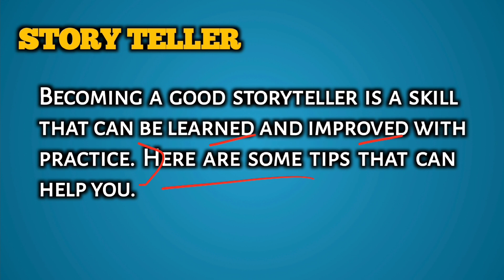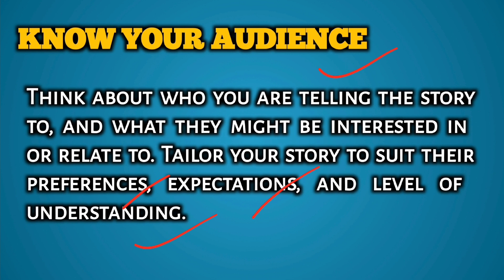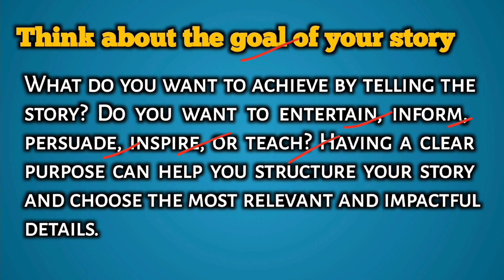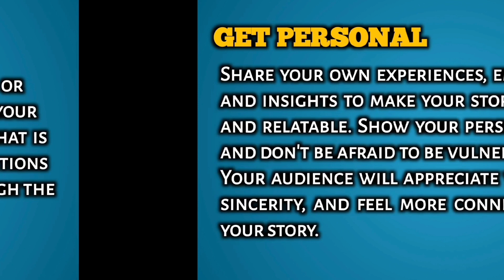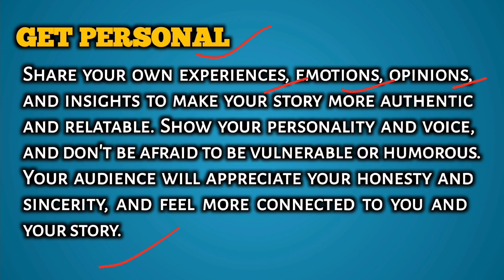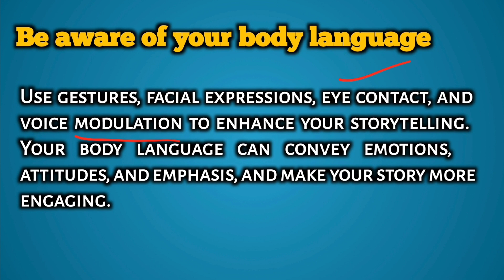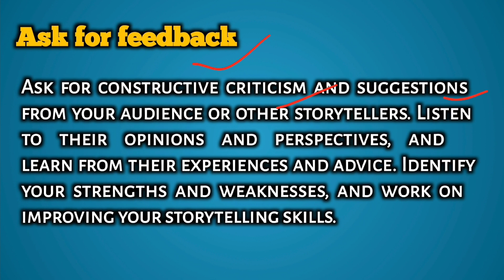Storytelling / How to become a good storyteller